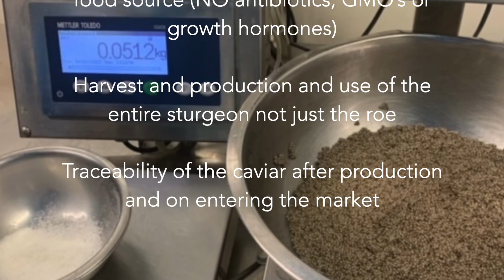Friend of the Sea Sustainability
With sustainability becoming increasingly important in every aspect of life, we see more and more restaurants, hotels and hospitality groups making sustainability part of their business, culture and company mission statements.

We are incredibly proud that every caviar in the SIMON JOHNSON portfolio is certified “Sustainable“ by “Friend of the Sea”.There are reportedly now over 300 sturgeon farms around the world, primarily in the northern hemisphere, with many of these farms producing caviar.

Of the 300 farms, only 3 are certified sustainable and we are delighted to work with Ars Italica/Calvisius and Kaluga Queen.